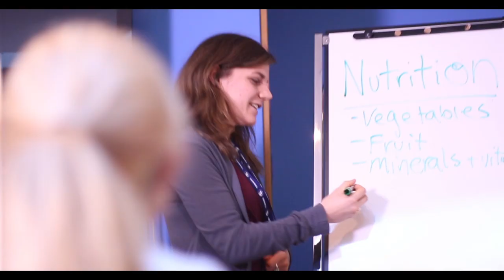Life as a Student at Bodwell's Boarding Program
What do the students from Bodwell think of the Boarding Program?

Find out what makes Bodwell special to the people that matter most... Our students. With an emphasis on Bodwell's diversity and mixture of various cultures, nationalities and personalities, find out how students have embraced life in the dormitory and learned new life skills.